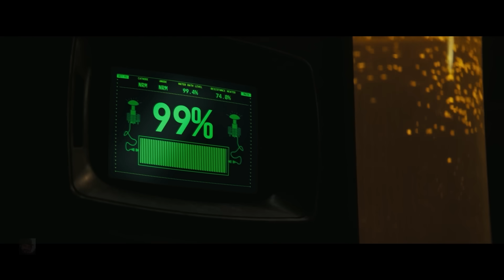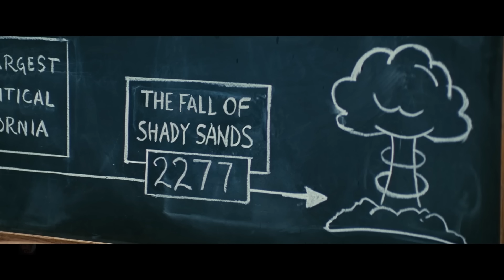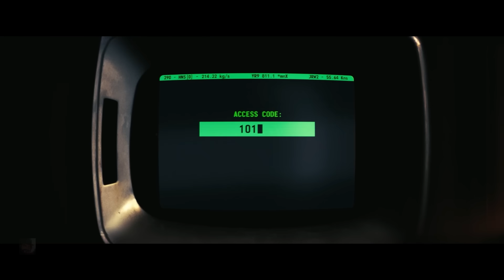Understanding Moldaver: Villain or Savior?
Moldaver first appears in The Fallout show as the primary villain. However, we eventually learn that her motives are complex--one might even say noble. Is she a villain, or a savior? Also...how is she still alive 200 years after the nuclear apocalypse?